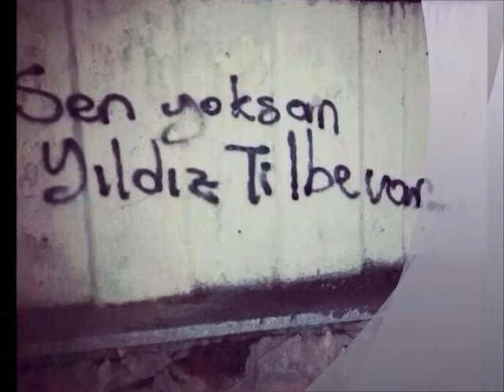Sen Yarim İdun Yıldız Tilbe